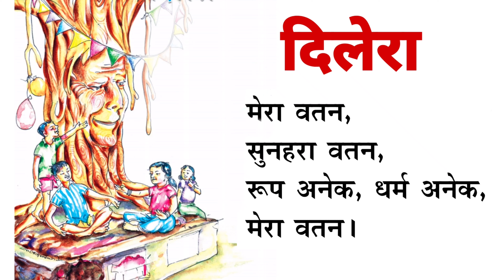DILERA HINDI POEM CLASS 5 | UNIT 3 दिलेरा हिंदी कविता कक्षा 5 । mera vathan sunhara vathan | VISAK M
👉🏻Presentations
👉🏻Images
👉🏻Audios